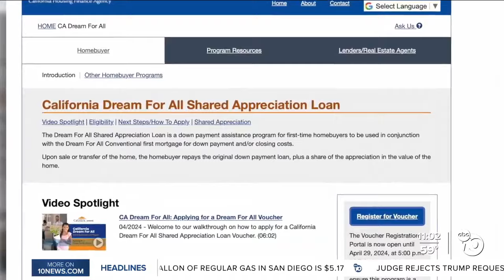Loan program for first-time homebuyers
Taking a closer look at a program for first-time homebuyers.